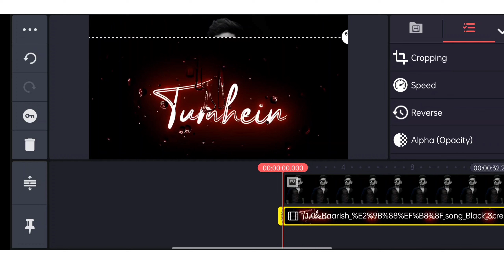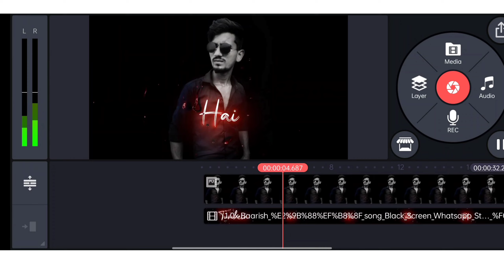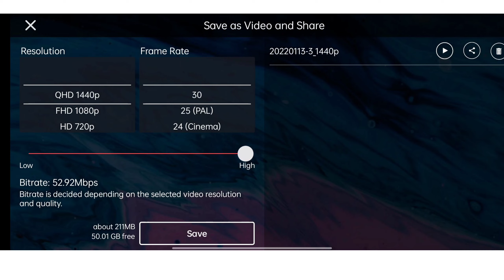status kaise edit kare ?? /अपना स्टेटस एडिट करना सीखे / How to edit my status🤔🤔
HELLO FRIENDS. ✋
Agar aapko Meri video acchi Lage to please like Karen comment Karen ...🙂
aap muj se baat karna chahte hain to mujhe Instagram par follower Karen. Instagram ka link..👇👇👇👇👇👇